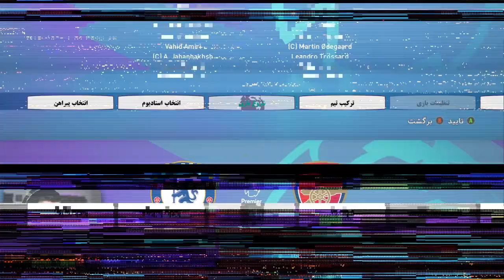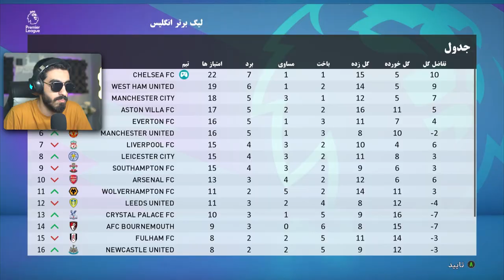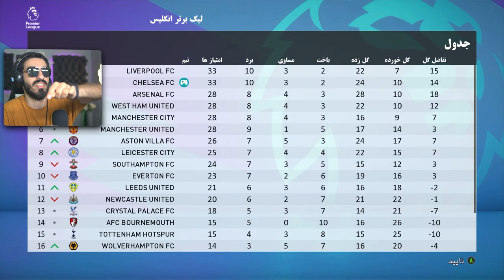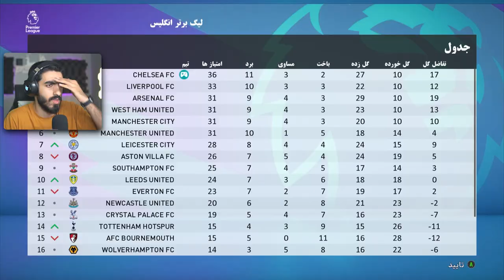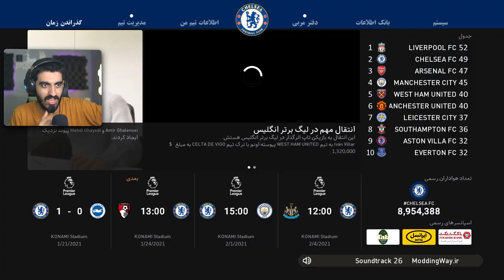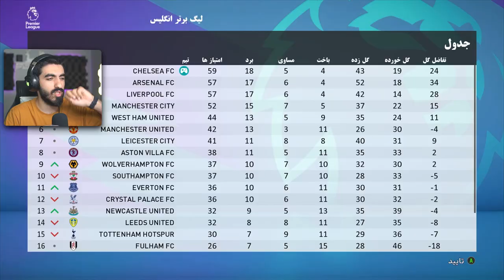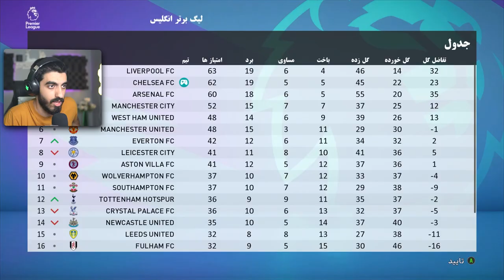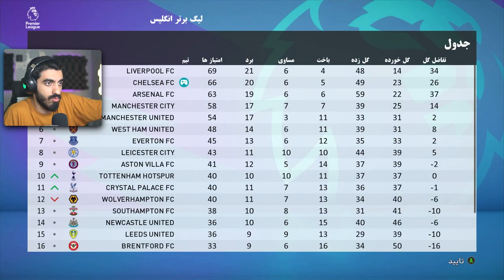تیم ملی ایران در لیگ انگلیس داره دست وپا میزنه در PES 2021 😭 تیم ملی بردم تو لیگ جزیره تو PES 2021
لطفا سابسکرایب کنید و لایک فراموش نشه.
برای دیدن ویدیو های بیشتر به لینک زیر مراجعه کنید:
ایران بردم تو لیگ جزیره
ایران در لیگ انگلیس
ایران در لیگ جزیره در PES
ایران در پی اس
ایران در PES
چالش
پی اس 2021
چالش پی اس 2021
کرنر پی اس 2021
فیفا ۲۰۲۳
چالش کرنر
گل زدن از کرنر در پی اس 2021
گل زدن
چالش فوتبالی
چالش با مجازات
چالش پی اس
کرنر در فوتبال
چالش pes
چالش پی اس
pes 2023
pes 2021
پی اس
شبیه سازی گل مسی به ایران
بازسازی گل ها در پی اس
بازسازی گل در pes
شبیه سازی گل ایران
شبیه سازی گل مسی به ایران در پی اس
شبیه سازی گل مسی به ایران  در pes
بازسازی گل مسی به ایران
فیفا 23
چالش فیفا 23
چالش
چالش های فیفا
فيفا ٢٣
کرنر در فیفا ۲۳
گل زدن از کرنر
کرنر
چالش فیفا ۲۳
چالش گل زدن
چالش گل زدن از کرنر
چالش های fifa 23
کرنر فیفا ۲۳
فیفا ۲۰۲۳
چالش کرنر
گل زدن از کرنر در فیفا 23
گل زدن
چالش فوتبالی
چالش فیفا با مجازات
چالش با مجازات
چالش فیفا
چالش فیفا ۲۲
کرنر در فوتبال
چالش pes
چالش پی اس
pes 2023
pes 2021
پی اس 2021
amirreysen
amir reysen
amireysen
نجات رونالدو
نجات مسی
نجات نیمار
نجات امباپه